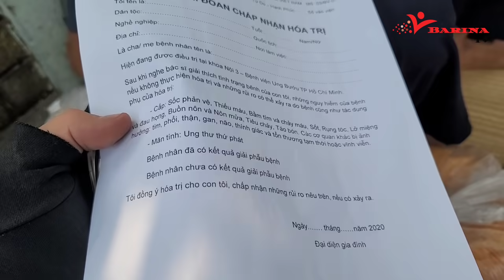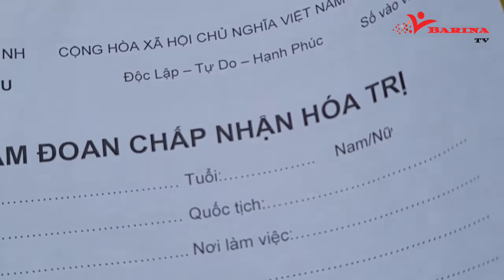Bé Gái 11 Tuổi "Mổ U Nang Buồng Trứng" Khóc Mướt Khi Biết Kết Quả Khám Bệnh | Barina TV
➤ Bé Gái 11 Tuổi Cùng Quê C.s Vân Quang Long, Khóc Mướt Khi Biết Kết Quả Khám Bệnh | Barina TV

❖▬▬▬▬▬▬▬▬▬ஜ۩۞۩ஜ▬▬▬▬▬▬▬▬▬❖
➤ Chúc cả nhà có thật nhiều sức khỏe, nhiều niềm vui trong cuộc sống...!

➤ TK Ngân Hàng Agribank MTQ: 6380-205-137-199 (DO VAN HUAN)